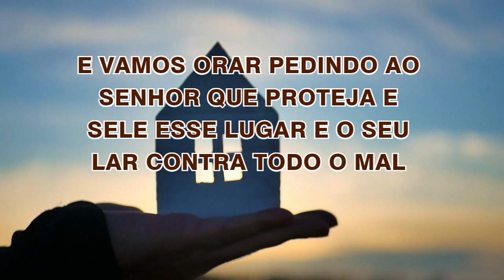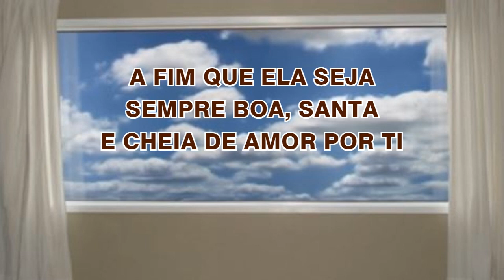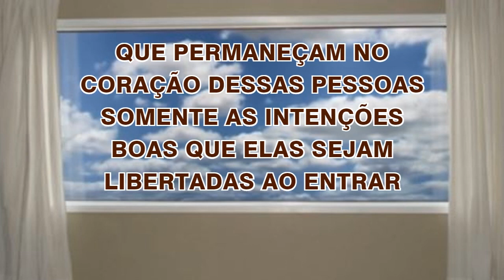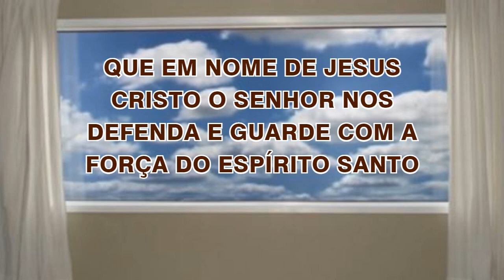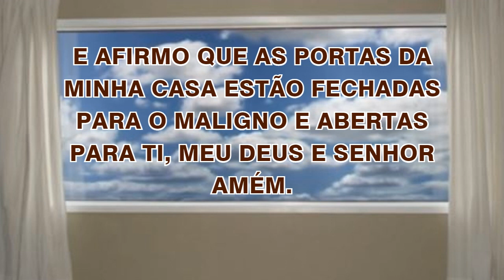12/12/2022 ORAÇÃO de PROTEÇÃO do LAR